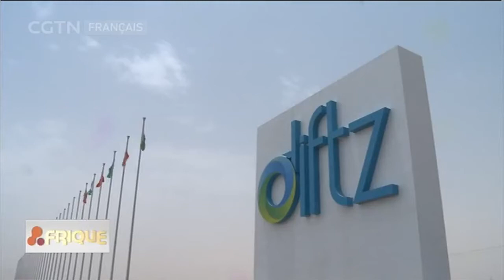Entretien avec l'ambassadeur de Djibouti en Chine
FOCAC Djibouti est parmi les 53 pays qui sont venus participer au FCSA. Les deux pays ont établi un partenariat stratégique l'année dernière.

 Lors de la rencontre du président Guelleh avec le président Xi Jinping en marge du sommet, le président Xi Jinping a dit que Djibouti était un ami fiable de la Chine et que les relations bilatérales se développaient rapidement avec des résultats fructueux.

Le président Guelleh a dit que son pays voulait participer activement à la construction de l'initiative Ceinture et Route pour mener les coopérations bilatérales dans une nouvelle ère.

L'ambassadeur M. Abdallah Abdillahi Miguil s'est exprimé lors de notre entretien.